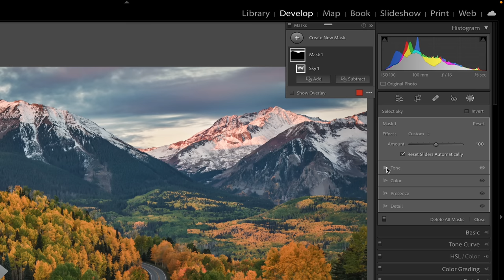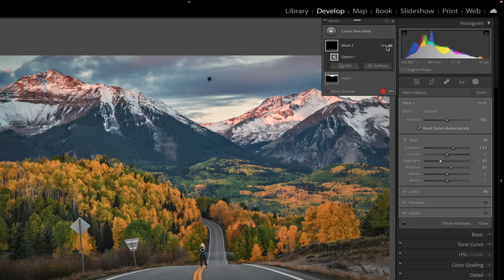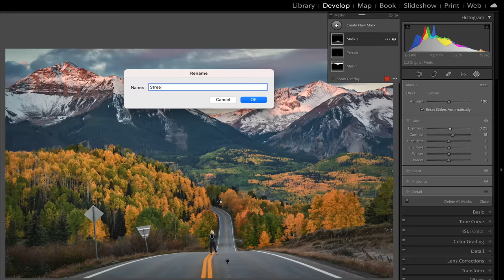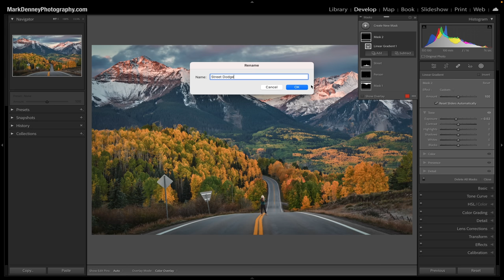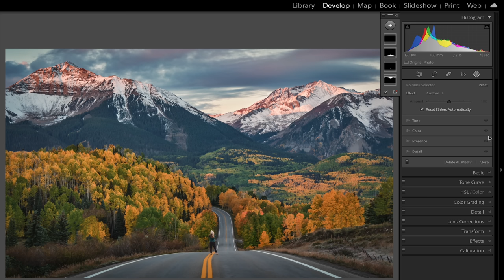the Brand-NEW Lightroom Tools You NEVER Thought You Needed! (Dec 22 Update)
🌟Get My FREE 30 Minute Lightroom Essentials Course🌟

In this week’s episode, we discuss the new Lightroom Tools you never thought you needed. Over the course of the past 2 months, Lightroom has released two significant updates. One of which adds a much needed layer of organization to the masking section and the other which provides us with a new masking tool and feature we never knew we needed. With the addition of both of these recent enhancements - it's safe to say that Lightroom has never been as powerful and user friendly than it is right now. - Mark D.

🌟2022 & 2023 WORKSHOP SCHEDULE

🔘Big Camera
🔘Video Camera
🔘Point & Shoot

🧰 MY FILTERS & ACCESSORIES
🔘Best Filter Kit
🔘Black Mist Filters
🔘Top Camera Bag